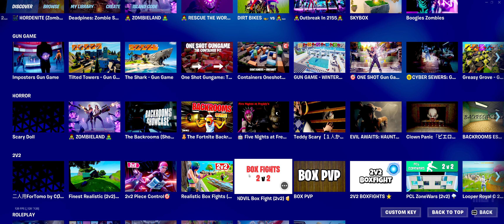[TUTORIAL] FORTNITE: IMPOSTERS GUN GAME - ISLAND CODE - HOW TO ENTER?